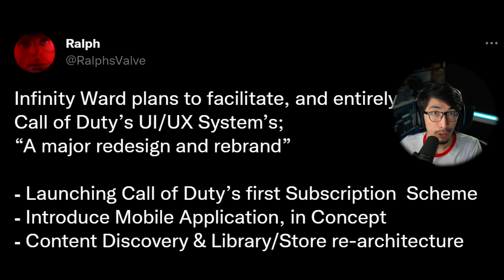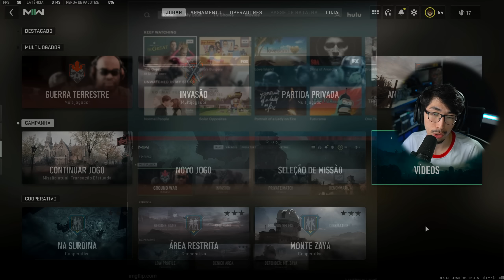Um dos MAIORES PROBLEMAS do MWII é também UM DOS MAIS INACREDITÁVEIS!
• Compre no Kabum (cupom: HAY5)